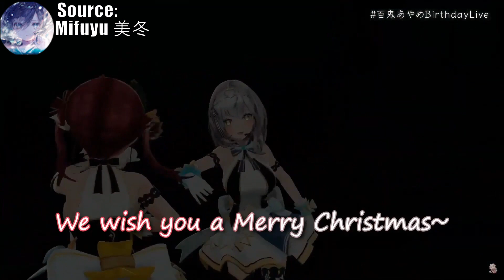Ayame is down bad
Ayame is down bad【Hololive】

thumbnail artist
fumihiko

streams